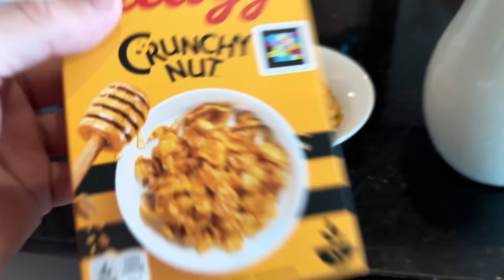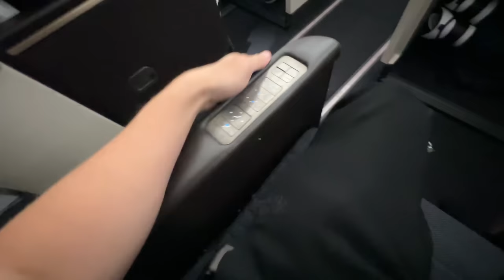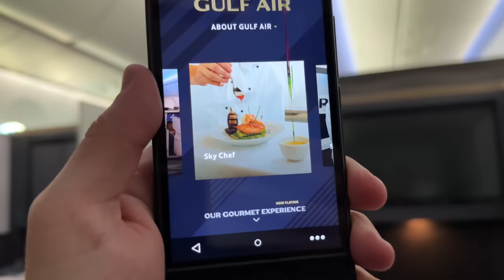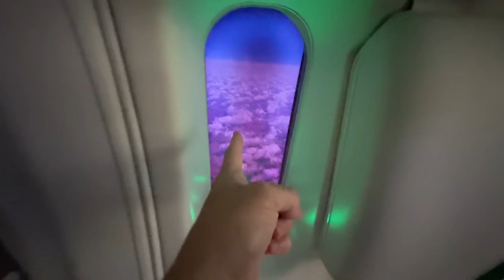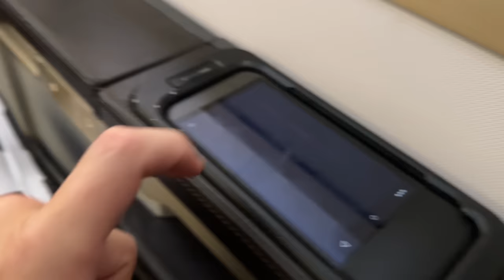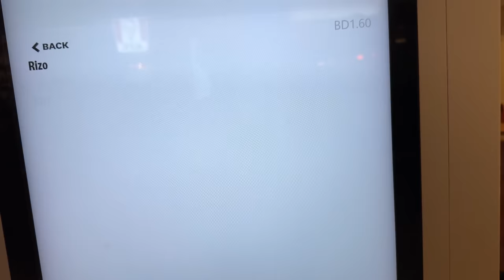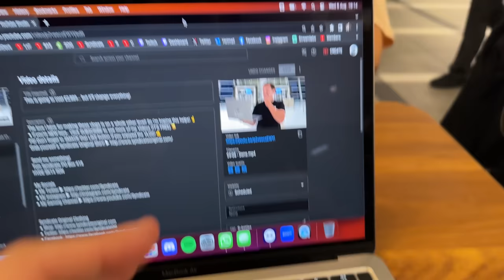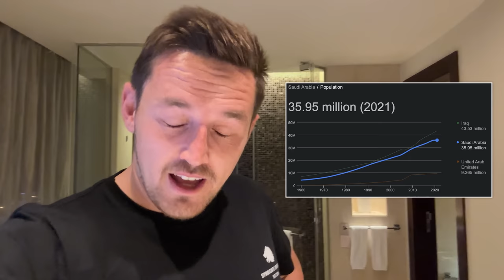Flying First Class to a Secret Destination!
The people have been demanding a travel vlog! So here's the start of a new adventure!